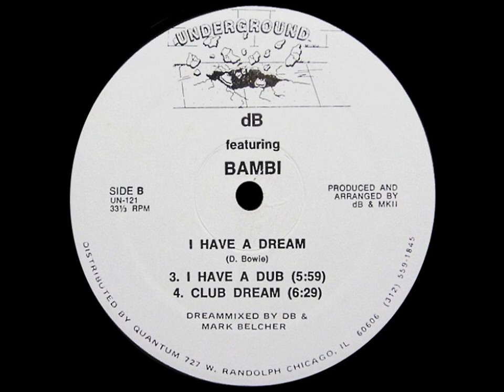dB - I Have A Dream (Club Dream)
Name: dB.Featuring Bambi - I Have A Dream
Label: Underground - UN-121
Country: USA /Subgenre: House / Year : 1987